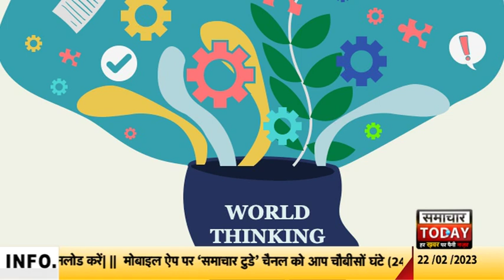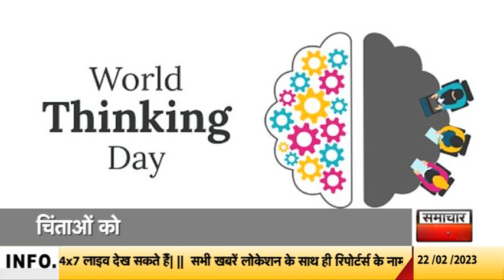World Thinking Day: आज देश भर में मनाया जाएगा विश्व चिंतन दिवस, यहां जानें कैसे सेलिब्रेट करे ये दिन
नई दिल्ली। थिंकिंग डे...यानी विश्व चिंतन दिवस...इसके शब्दों से ही साफ पता चलता है कि यह दिवस सोचने के लिए मनाया जाता है...यानी अपने दोस्तों...भाई- बहनों ..परिवार और समाज के बारें...सोचने और उनकी चिंताओं को दूर करने के लिए सही मार्गदर्शन करना.
इस दिन दुनिया भर में सभी गर्ल स्काउट्स, गर्ल गाइड्स और अन्य समूह बड़े ही उत्साह के साथ मनाते है।

मनुष्य समस्याओं के समाधान के लिए अलग अलग प्रकार के उपाय सोचता है। यही उपाय सोचना ही चिंतन कहलाता है। यह बड़ा गंभीर होता है। चिंतन के माध्यम से ही समस्या का हल निकलना है या नही.. ये तय किया जाता है।

World Thinking Day की शुरुआत 1926 में हुई थी और हर साल 150 देशों में गर्ल गाइड्स और गर्ल स्काउट्स द्वारा मनाया जाता है। 1926 में चौथे गर्ल स्काउट अंतरराष्ट्रीय सम्मेलन में इस बात पर चर्चा हुई कि एक ऐसे दिन की जरूरत है जहां गर्ल स्काउट गर्ल गाइड और गर्ल स्काउट्स के लिए दुनिया भर में जागरूकता फैला सके। साथ ही अन्य गर्ल गाइड्स और गर्ल स्काउट्स ‘सिस्टर्स’ की सराहना और धन्यवाद करना। प्रतिनिधियों द्वारा यह निर्णय लिया गया कि यह दिन 22 फरवरी को होगा, लॉर्ड बॉय स्काउट आंदोलन के संस्थापक थे, और उनकी पत्नी पहली विश्व प्रमुख मार्गदर्शक थीं।
इसके बाद 1999 में आयरलैंड में आयोजित 30 वें विश्व सम्मेलन में, इस विशेष दिन के वैश्विक पहलू पर जोर देने के लिए, नाम को “थिंकिंग डे” से बदलकर “वर्ल्ड थिंकिंग डे” कर दिया गया।

यह दिन युवा महिलाओं के अधिकारों और जरूरतों के लिए बोलने का अवसर है। यह जरूरतमंद और योग्य महिलाओं की मदद के लिए धन जुटाने का भी एक तरीका है। यह स्काउट्स के लिए अन्य गर्ल स्काउट्स के साथ जुड़ने और मार्गदर्शन करने और अपने भाईचारे को साझा करने का एक अवसर है।

इस बार विश्व चिंतन दिवस की थीम है “हमारी दुनिया, हमारा शांतिपूर्ण भविष्य”...इस बार केंद्र इसी पर फोकस करके ही काम करेगा। इस बार यही थीम चुनी गई है।
इस थीम के आधार पर ही केंद्र इस बात पर फोकस करेगा कि हम प्राकृतिक दुनिया से क्या हासिल कर सकते हैं और दुनिया भर में महिलाओं और लड़कियों के लिए अधिक सुरक्षित और शांतिपूर्ण भविष्य बनाने के लिए हम कैसे सहयोग कर सकते हैं।

वर्तमान समय में विश्व चिंतन दिवस को मनाने का सबसे बेहतर तरीका सोशल मीडिया है। इस दिन अपने सोशल मीडिया पोस्ट पर विश्व चिंतन दिवस से संबंधित प्रेरक कविताएं और पोस्ट के माध्यम से लोगों को एक- दूसरे के बारे में सोचने और एक दूसरे चिंताओं को दूर करने के लिए प्रेरित किया जा सकता है। आज देश के युवाओं के लिए वह मौका है जब वे समाज के हर तबके के लोगों से बिना किसी भेदभाव के जुड़कर सभी समस्याओं का समाधान निकल सकते है।